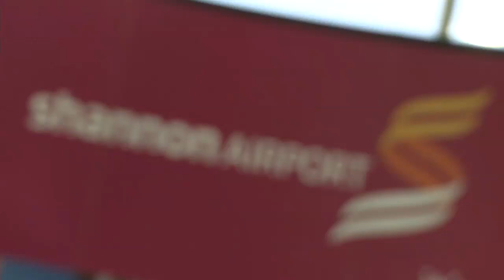Ryanair's 13 millionth Shannon Customer